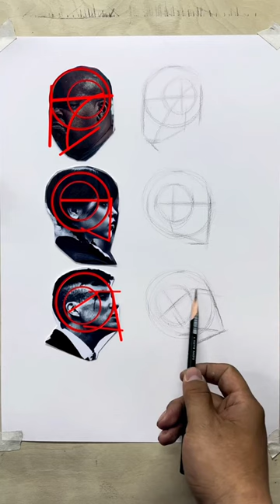ART : Teaching painting